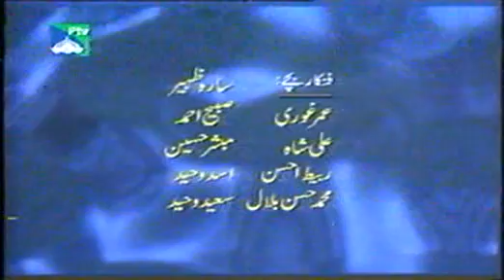Play "Hilal,Bilal Aur Saidu" PTV 2002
PTV Play written by Hammad Zaheer in 2002, directed by Iqbal Ahmad